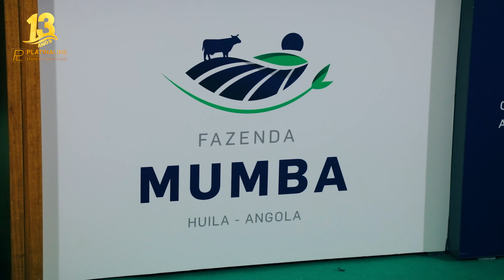OMATAPALO marca presença na FILDA com apresentação de três empresas filiais